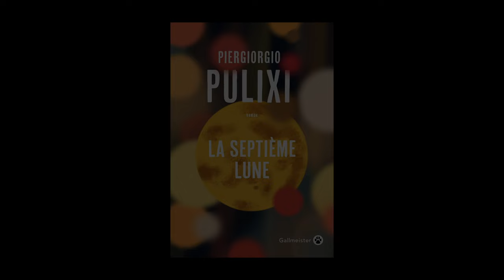Piergiorgio Pulixi - La septième lune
À l'occasion de la 20ème édition du festival "Quais du Polar" à Lyon, Piergiorgio Pulixi vous présente son ouvrage "La septième lune" aux éditions Gallmeister.